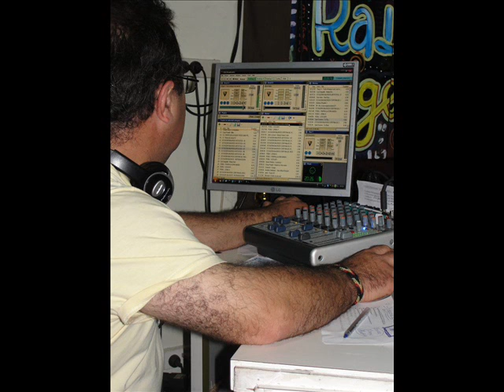ESTACION BALROCK PROGRAMA AÑO NUEVO BLOQUE 4 (01-01-2014)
PROGRAMA ESPECIAL DE ESTACION BALROCK SOLO EMITIDIO POR FACE.
PARA TODOS NUESTROS OYENTES
CONDUCEN RAUL LLANOS Y PABLO CAZABAT, CON LA OPERACION TECNICA Y PUESTA EN EL AIRE DEL INGENIERO WALTER ROBLEDO TODO BAJO LA PRODUCCION DE SUSANA "CHUCHI" AGUIRRE QUIEN ESTA A CARGO DEL BLOQUE POESIA EN EL ANDEN.
GRACIAS QUERIDOS OYENTES Y FELIZ 2014 PARA TODOS!!!